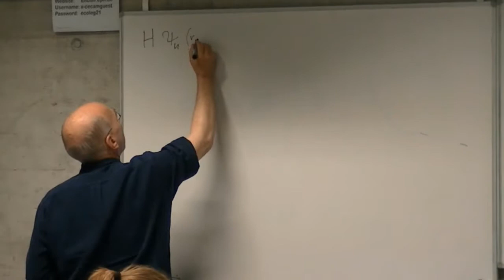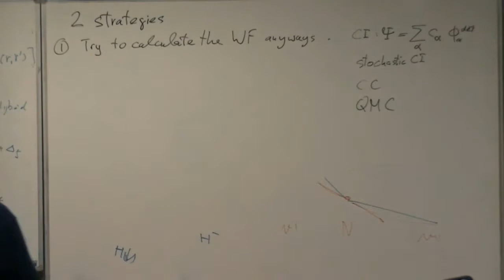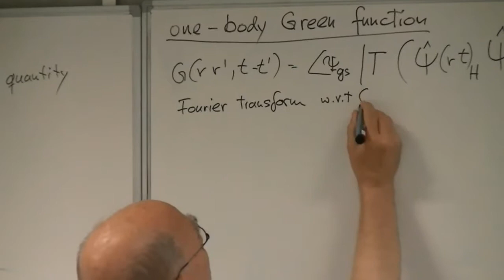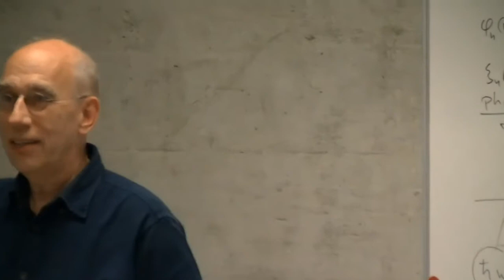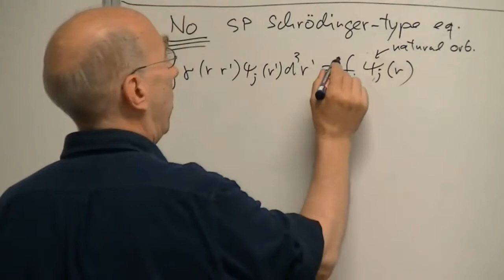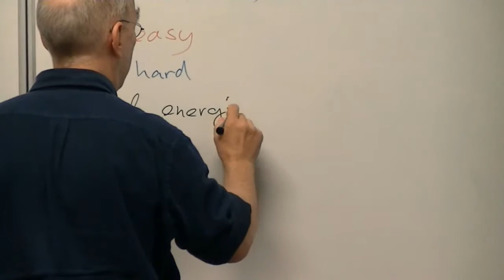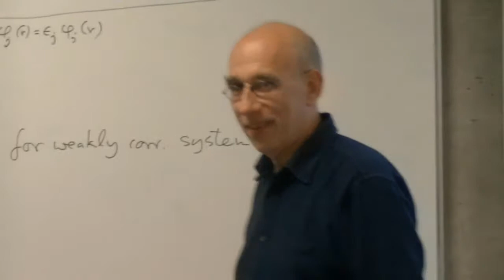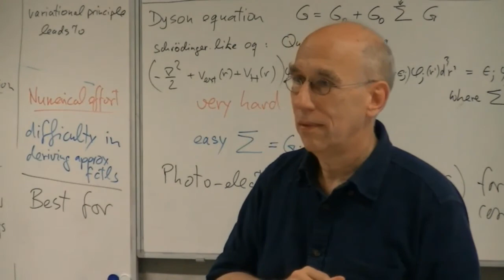many-body theory vs. DFT